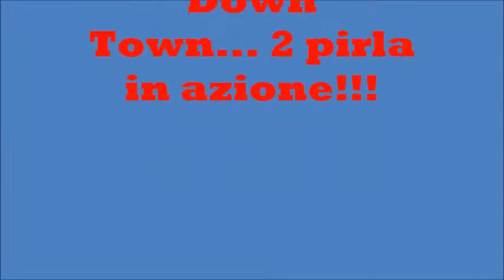Finalborgo Down Town 2 pirla in azione!!!